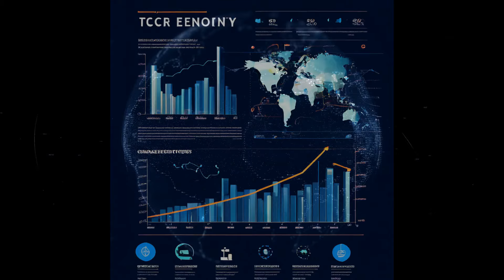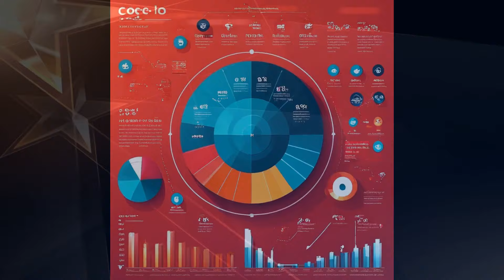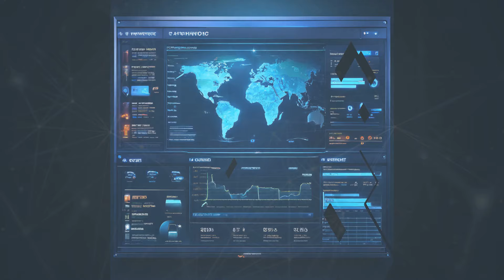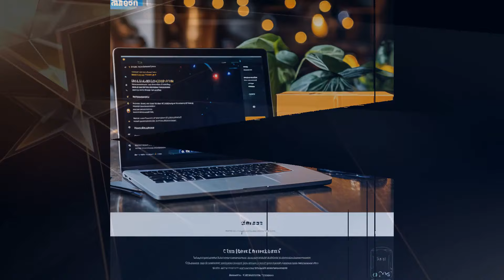The Controversial Sexy ChatGPT: What’s Really Going On?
Uncover the buzz around the new GPT-4o and its unexpected flirtatious persona! Is this AI going too far?